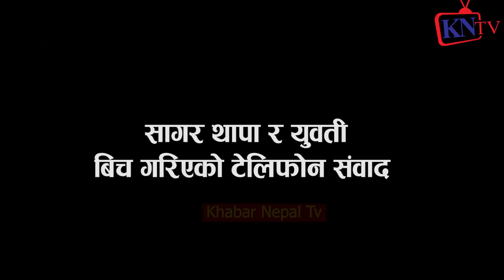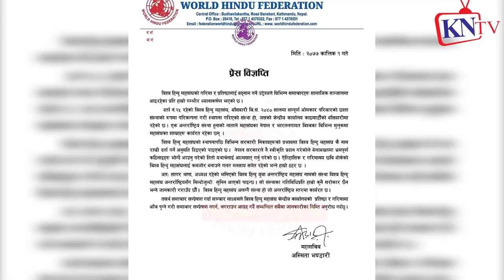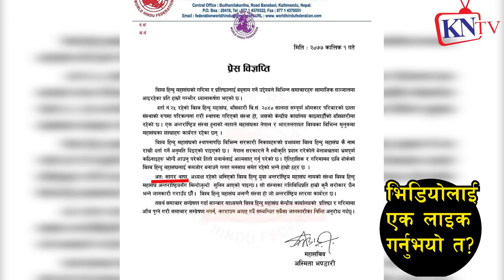अर्काको बुढाबुढी बिसय र मिडिया Birudda खनिने सागर थापा प $क्रा $उ, Sagar Thapa उचाल्ने को को हुन्?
Sagar Thapa

सागर थापा माथि गम्भीर आरोप लागेपछि Jenisha Bohora को पोल खोल्दै- Sagar Thapa
Sagar Thapa र Jenisha को पर्यो प्रहरी चौकीमा नै लफडा, हात हालाहालको स्थिति उत्पन्न भएपछि यस्तो भयो ।